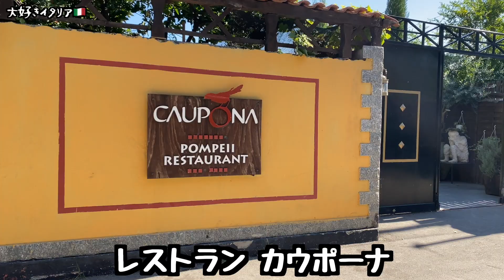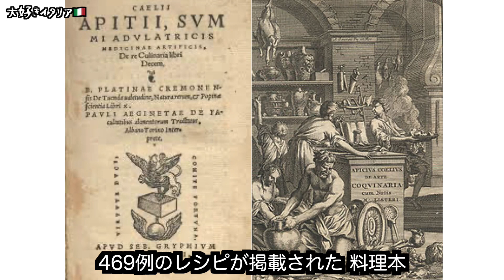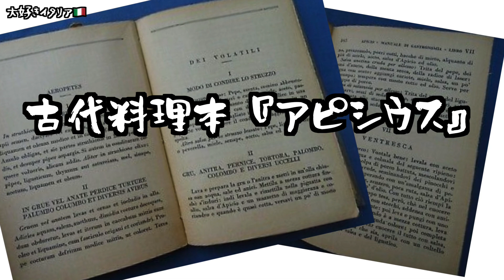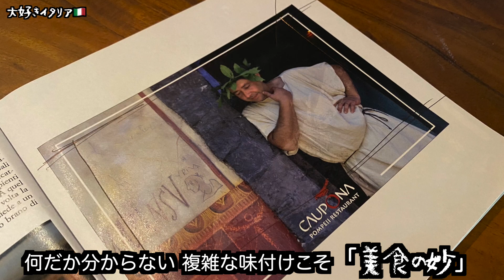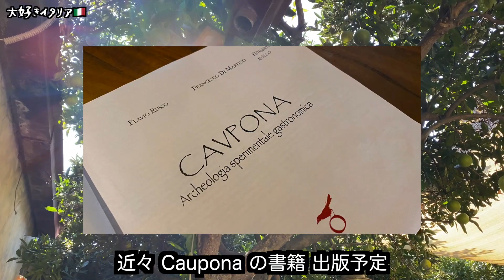【ポンペイ遺跡17】古代ローマ人も 鰻の蒲焼を食べていた⁉️ 古代ローマ料理の再現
古代ローマの料理本『アピシウス』とは❓
『アピシウス』のレシピをもとに作られた料理を食べる❗️
古代ローマの鰻の蒲焼についても イタリア政府公認ガイドが 分かり易く解説します❗️

2022年  ポンペイ展を観に行く前に 観ておきたい❗️

《2022年    特別展  ポンペイ 開催❗️》
京都：京都市京セラ美術館　 4/21 〜  7/ 3
宮城：宮城県立美術館　　　 7/16 〜  9/25
福岡：九州国立博物館 　  　10/12 〜 12/4

南イタリアを中心に 歴史芸術  文化  風景  グルメ  ファッションなど
イタリアの風をお届けします💕

《ガイドのご用命　イタリア旅行のコーディネート》
在伊歴 20年以上の 旅行にプロにお任せ下さい❗️
※一般旅行から テーマのある旅まで (世界遺産　写真　絵画　グルメ　ファッションなど）
※ホテル  送迎車  クルーザーの手配
※名所旧跡の観光ガイド案内
※視察訪問
※イタリアオリーブオイル・ワイン・食材に関するご相談

Facebook 　大好きイタリア🇮🇹

《BGM》
Healing